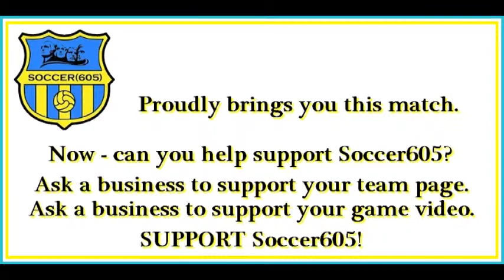Dr Melissa Price - University of Nevada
September 8, 2013 in Brookings, SD - Dr. Melissa "Missy" Price, head coach for the University of Nevada Women's Soccer, spent a few minutes with Soccer605 following the Wolf Pack's second double overtime match of the weekend at the Jackrabbit Invitational Women's College Soccer Tournament.  The Wolf Pack tied both South Dakota State University and the University of South Dakota 0-0 in the weekend tournament. Dr. Price shared her thoughts on the matches her team had played in preparation for their regular season in the Mountain West Conference.